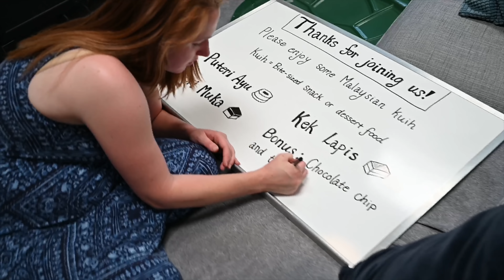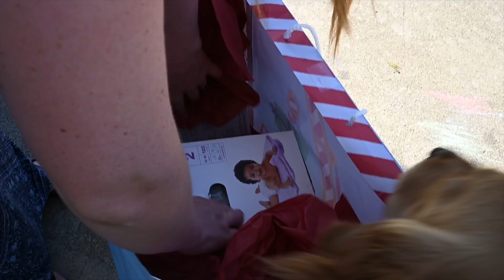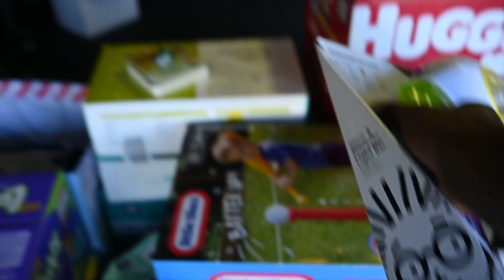Sharing Malaysian snacks with Americans | Kuih Seri Muka & Puteri Ayu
Kuih Seri Muka and Puteri Ayu are some of the Kumaars' favorite Malaysian snacks. We found an opportunity to share them with our American friends recently. We are expecting our second son in three weeks, and since we are still in quarantine and are practicing social distancing, we could not throw a traditional baby shower. So instead we had a drive by diaper party where our friends drove by and dropped off diapers and other gifts. We used this as an opportunity to make our favorite Malaysian snacks, Kuih Seri Muka, Puteri Ayu and Kek Lapis to share with them. Check out our process of making it as a family before we anxiously wait to see if anyone shows up for our drive by diaper party.

Malay (Bahasa Melayu) and English subtitles available. Just click the CC caption or three dots in the video.

Malaysia Boleh!